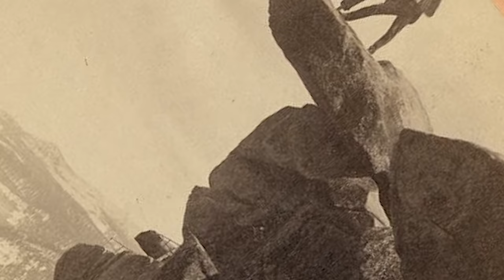Yosemite • THE BEST SUNSET in the park is seen at Glacier Point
The best sunset view in Yosemite (accessible by car) is Glacier Point. The drive from the valley takes an hour. On the way back down to the valley, unless it’s during the winter) stop at Tunnel View, the most photographed view in the world. Even though it will be dark out, the view is still amazing if there climbers camping on El Capitan. The pattern formed by tent lights from climbers settling down for the night is called the "El Cap Constellation".